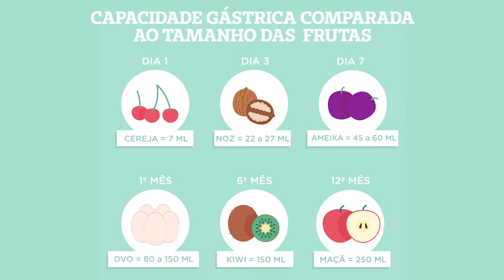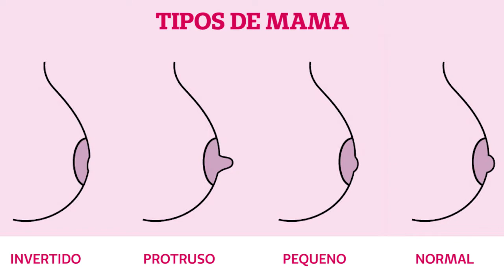07 – Amamentação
Confira, no YouTube, o vídeo do Viver Bem – Curso para Gestantes da Unimed São Roque. A enfermeira da Medicina Preventiva, Éberlly Vieira, e a nutricionista Jéssica Proença compartilham a aula on-line com dicas importantes, esclarecem as principais dúvidas e apontam os benefícios do aleitamento materno. Um assunto importante, que causa muitos questionamentos nas mamães. A Unimed São Roque apoia o aleitamento materno e a campanha Agosto Dourado.